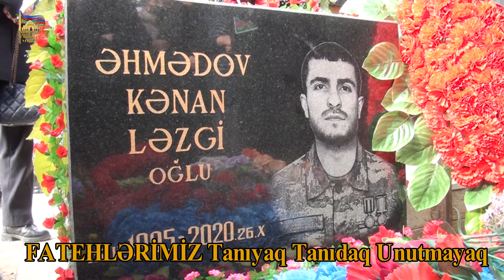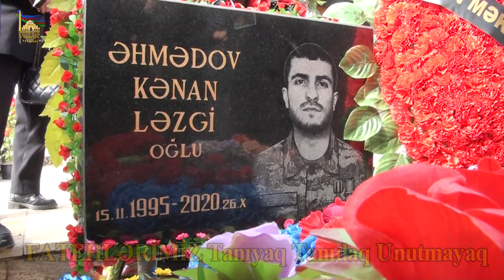ŞƏHİD ƏHMƏDOV KƏNAN LƏZGİ OĞLU.